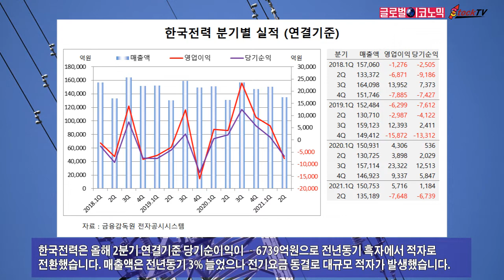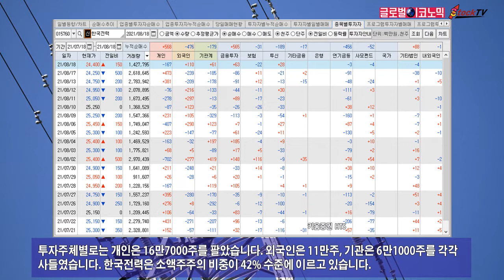한국전력, 전기요금 동결 충격 벗어날까? 5거래일만에 반등 나서…원가 상승 부담은 여전. 2021년 8월 18일 글로벌이코노믹 제작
한국전력은 전기요금 동결에 따른 실적 저조로 주가가 하락한지 5거래일만에 반등했습니다. 정부의 전기요금 동결 조치로 하반기로 갈수록 원가부담이 커질 것이라는 분석도 있습니다.